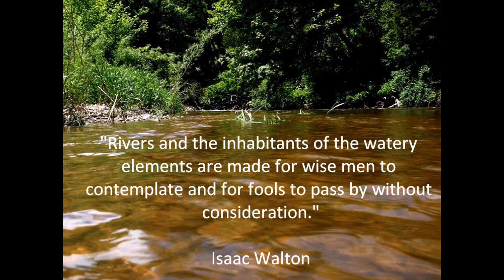High and Muddy.....Swing On!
Swinging streamers in high muddy water, always good fun!